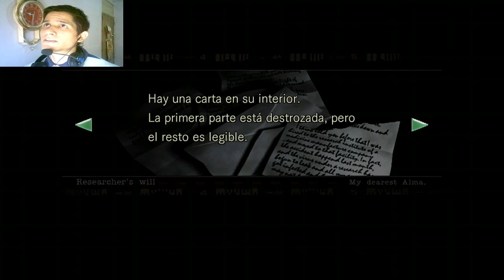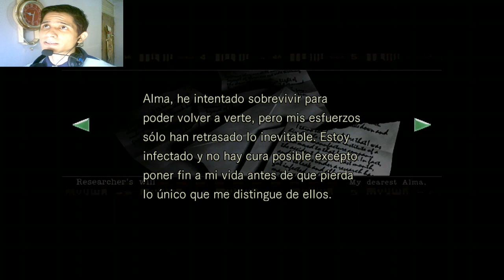Resident Evil HD Remaster | Jill Valentine | La Serpiente mutante | Capitulo 9 | Gameplay Español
Hola a todos y bienvenidos al capitulo #9 de una nueva, gran y terrorifica serie en el canal. Si, así es, se trata de nada mas y nada menos que del origen, el comienzo del horror, del apocalipsis zombie mas famoso y conocido de la historia de los videojuegos, Resident Evil, el primero, el que vio e hizo nacer a los zombies que ahora todos conocemos. Pero no solo se trata del primer Resident Evil, sino de la edición definitiva del mismo, es decir, tres versiones del mismo juego en uno solo, ya que, se trata del Remaster de 2015, del remake de 2001, del juego original lanzado en 1996. Desde luego aquí veremos como se desata todo el desastre que posteriormente veriamos a mayor escala en los juegos posteriores, provocado, por supuesto, por la infame Corporacion Umbrella, que expondra su terrible y catastrofico legado a partir de esta historia, que tendra como protagonistas  a dos de los mas importantes personajes de la saga Resident Evil, como lo son Jill Valentine y Chris Redfield, con los cuales jugaremos, en apariencia, dos historias distintas pero que al parecer tienen lugar en la misma Mansion Spencer, donde, junto a sus compañeros de equipo, trataran de encontrar respuestas a los terribles e inexplicables acontecimientos que han ido sucediendo y que son la razon por la cual llegaron a dicha mansion, y por supuesto tratar de sobrevivir a la espantosa pesadilla que les espera. ¿Lo lograran? ¡Veamos!